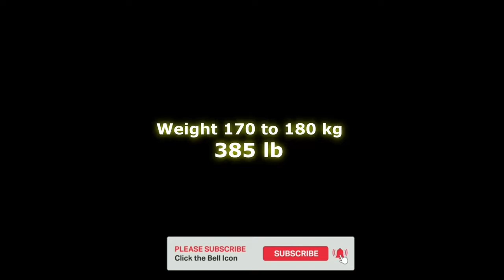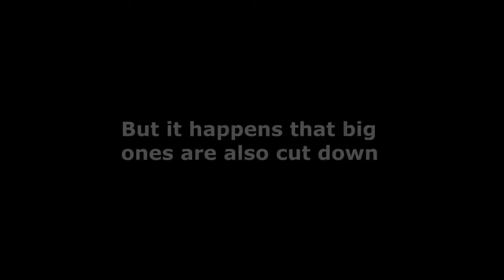SLAP FIGHT! Vasily the Dumpling best knockout but the last past😭